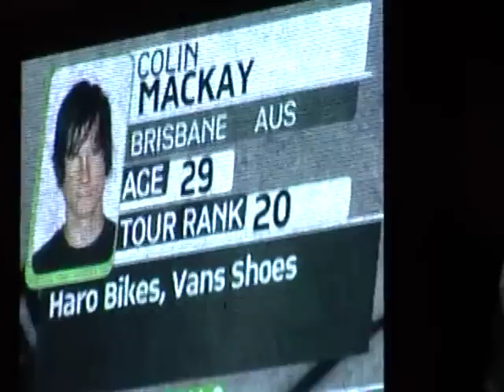Colin Mackay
Bmx park prelims in Portland at the 2007 dew tour